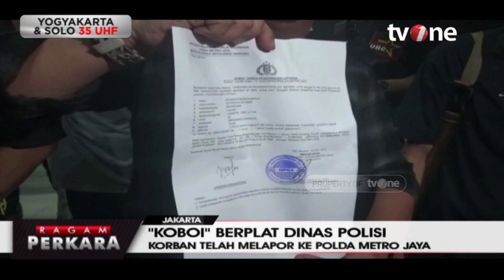Aksi Koboi Pengemudi Mobil Plat Dinas Polisi Aniaya Driver Taksi Online | Ragam Perkara tvOne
Ragam Perkara, - Aksi Koboi Pengemudi Mobil Plat Dinas Polisi Aniaya Driver Taksi Online | Ragam Perkara tvOne

Seorang pengemudi taksi online menjadi korban pemukulan hingga ditodongkan senjata oleh seorang pria yang mengendarai mobil berpelat dinas yang diduga mirip instansi kepolisian. Kejadian ini terjadi di ruas Tol Jakarta Tangerang, Jakarta Barat pada Kamis (4/5/2023) malam.

RAGAM01